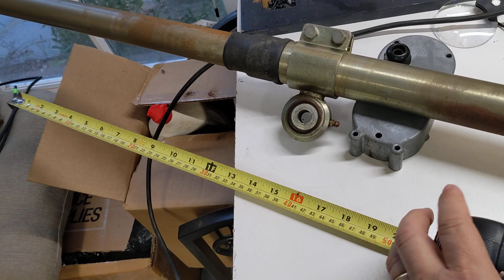18" 875 impulsa